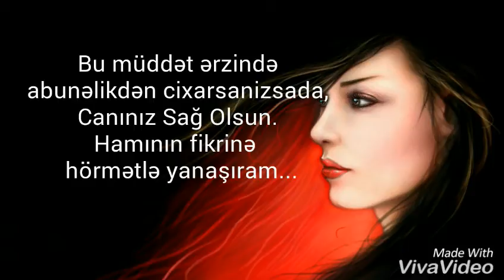Bir müddət YouTubedən ayrılıram ((